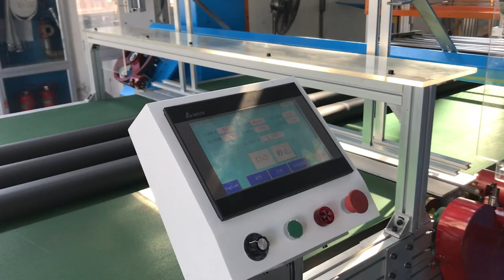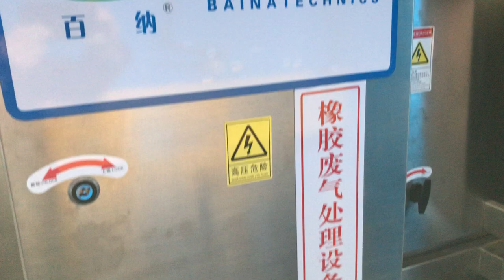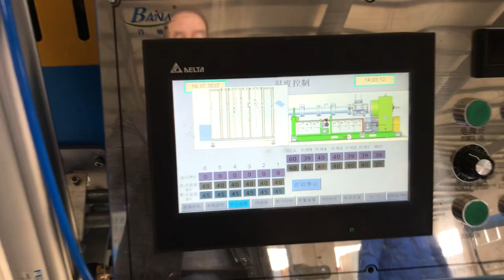NBR/EPDM Foaming Aircondition Flexible Rubber Cooper Insulation Pipe/Sheet Extruder Making Machinery